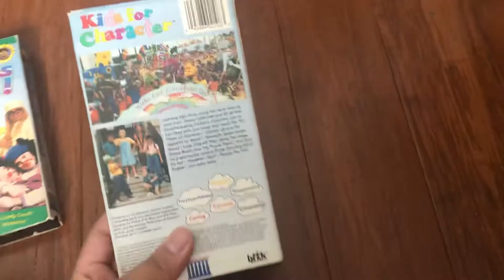My 2 Kids for Character VHS Tapes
NOTE: Kids for Character has Barney and Gullah Gullah Island on it and Kids for Character: Choices Count! has Bananas in Pajamas and The Big Comfy Couch on it.